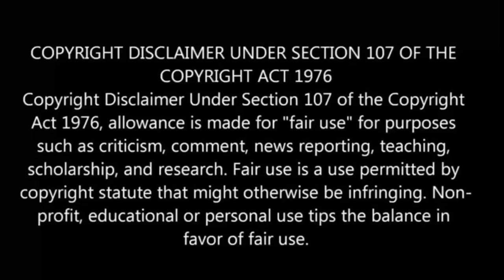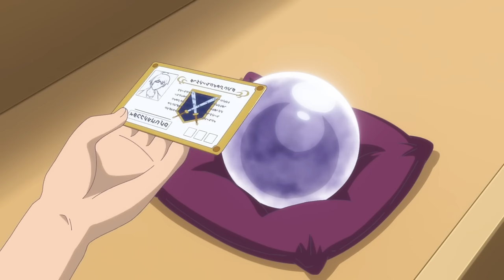A Journey Through Another World பகுதி- 9.5 தமிழ் விளக்கம் | Anime boy